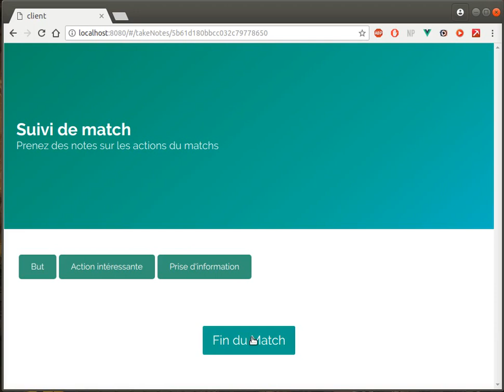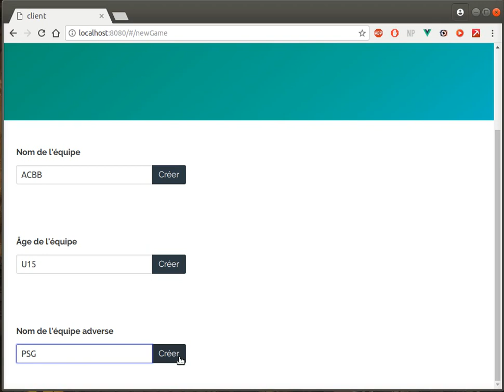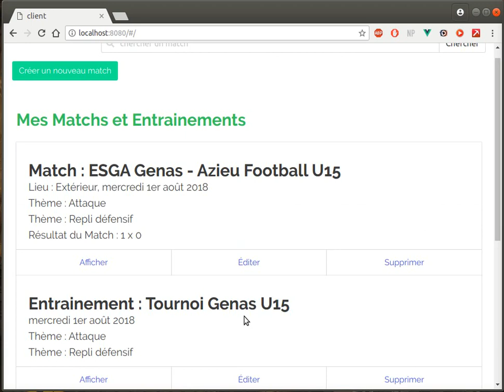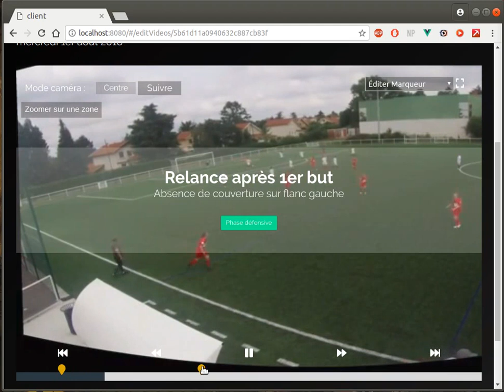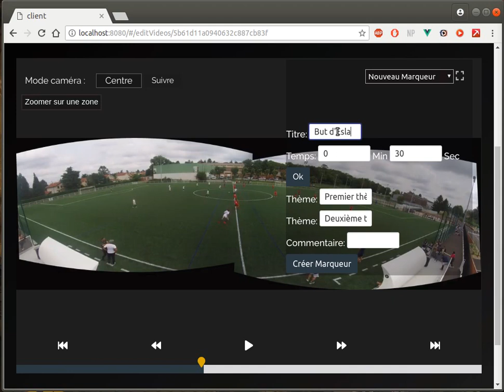Le logiciel VueDesTribunes - Filmer Analyser Entrainer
FILMER 🤜 ANALYSER 🤜 PARTAGER

En tant qu’entraîneur, l'objectif est de faire progresser les joueurs pour pousser l'équipe vers le haut. Aujourd'hui le meilleur outil reste l'analyse vidéo.

Mais vous êtes dans l’incapacité de trouver un bénévole pour filmer correctement les matchs. Vue DesTribunes a développé et vend une caméra qui suit automatiquement le ballon pour filmer les matchs sans caméraman.

La caméra filme à 180 degré ce qui offre une vue panoramique sur le terrain et suit automatiquement l’action.

Filmer des matchs de football ⚽
Filmer des matchs de basketball 🏀
Filmer des matchs de Tennis 🎾
Filmer les matchs de rugby 🏉

👉Pour commander la caméra et la plateforme en ligne d’analyse vidéo sportive